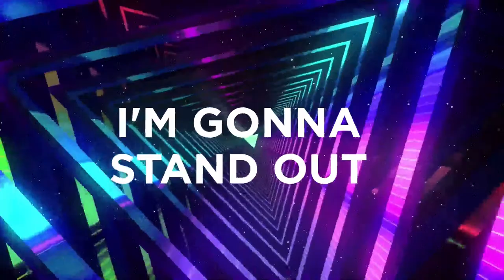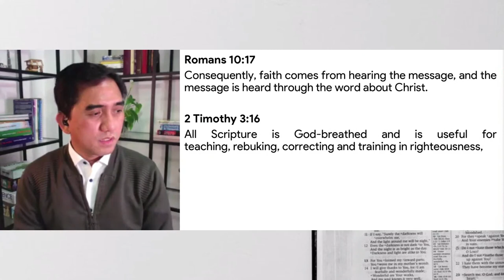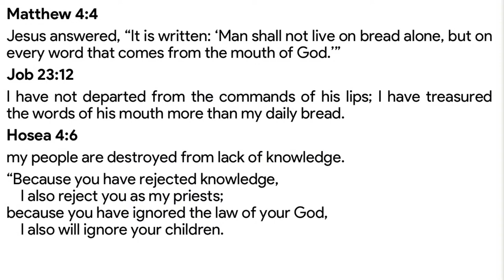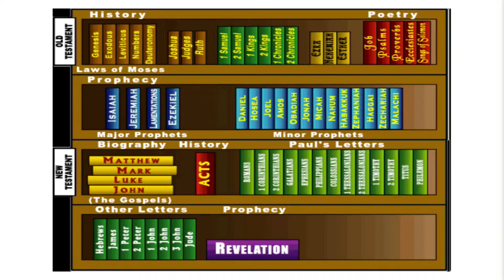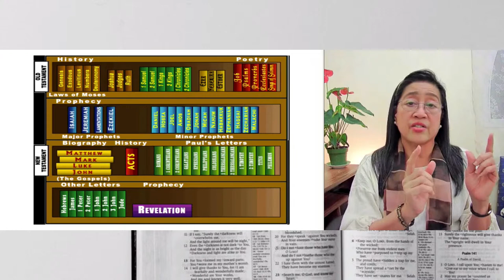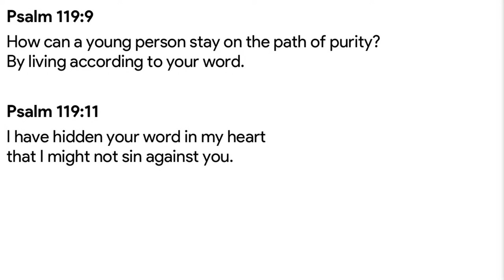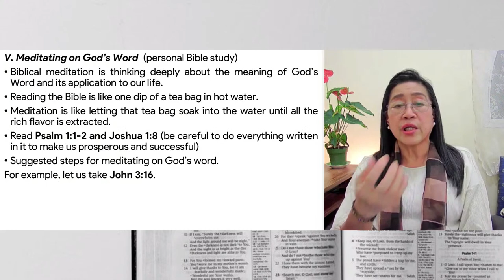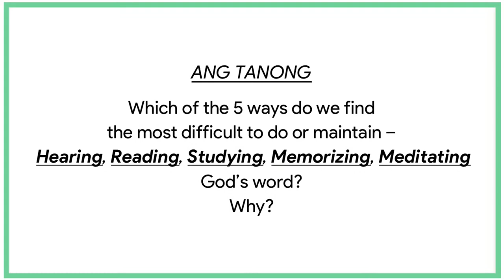Bible Study Online 21 Episode 2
Bible Study Online
Series 21
Episode 2

Join us in our online fellowships.

God Bless!